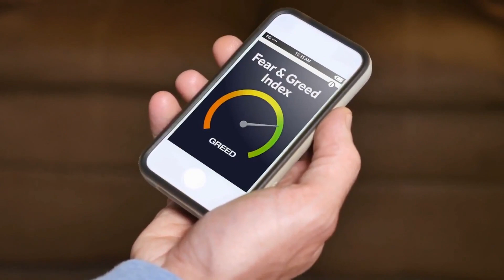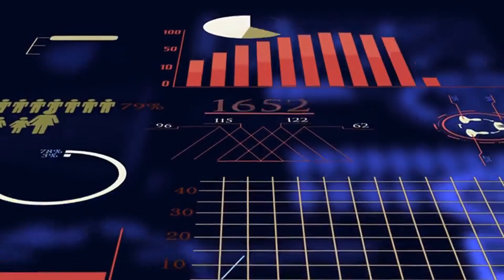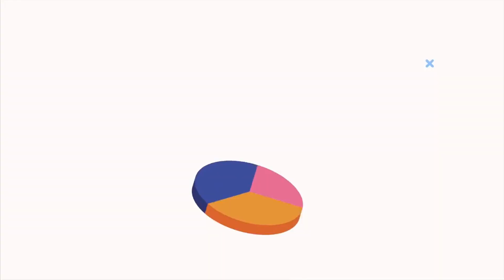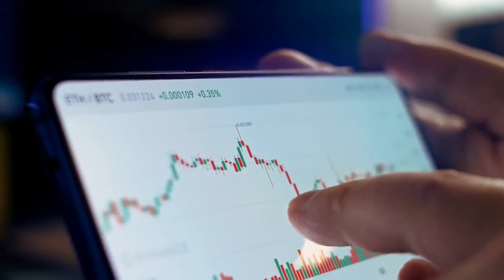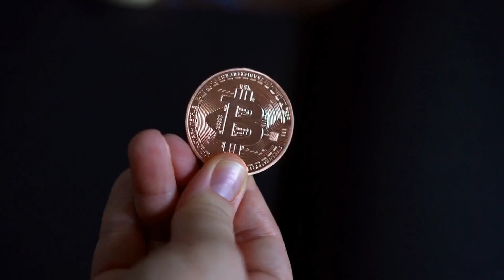Pi Network Price Prediction For April 2023 & How Pi Will Make Millionaires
Pi KYC in Hindi

Pi KYC in Pelugu,

Pi KYC in Nepal,

Pi KYC in bd,

RELATED SEARCHES OF PI NETWORK 🔻